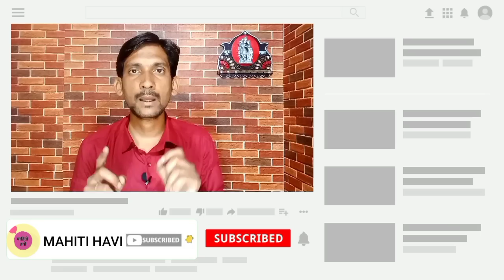NPCI Link || npci link to bank account || npci link to bank account change |npci kya hai | pm yojana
About this video :-
NPCI Link

what is NPCI

npci link to bank account change

pm yojana

UPI Works With NPCI

npci kya hota hai

npci link bank account kaise check kare

npci link

npci link to bank account in marathi

npci link to bank account kaise kare

npci link kaise kare

npci link to sbi bank account